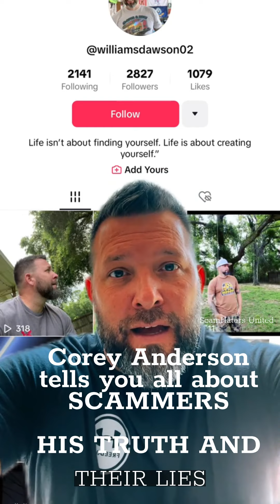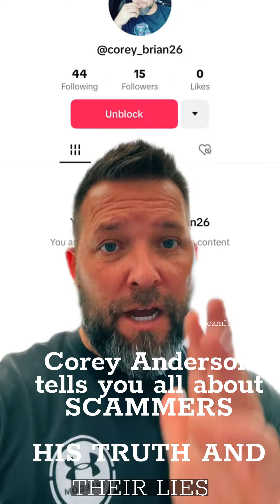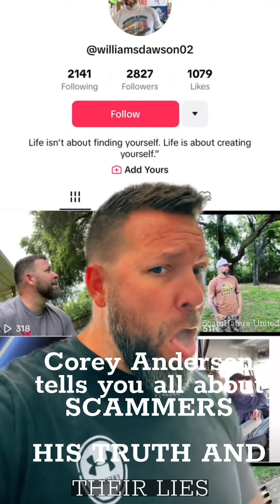Corey Anderson wants to talk to you..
WE WANT YOU TO LISTEN !

ALL ABOUT SCAMS AND SCAMMERS

Who he is and who he isn't !